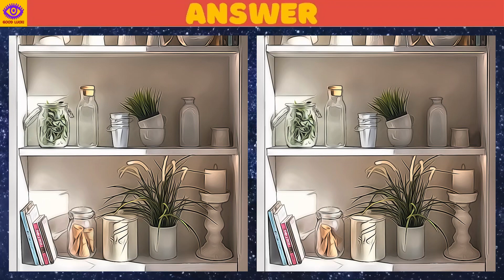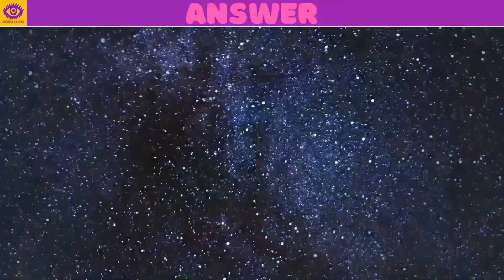【Find the Difference】 Brain Game Puzzle - Part 220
0:00 opening
0:17 1st quiz
2:02 1st answer
2:20 2nd quiz
4:05 2nd answer
4:23 3rd quiz
6:08 3rd answer
6:25 4th quiz
8:10 4th answer
8:28 5th quiz
10:14 5th answer